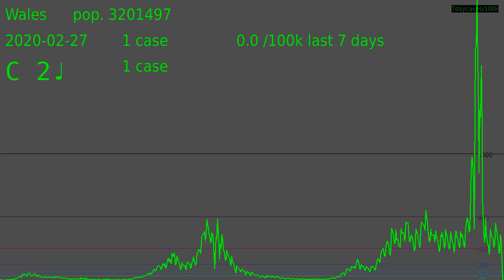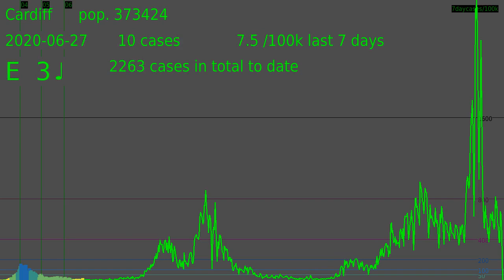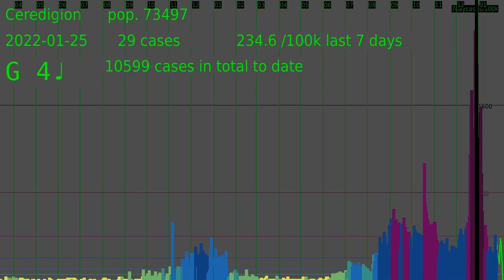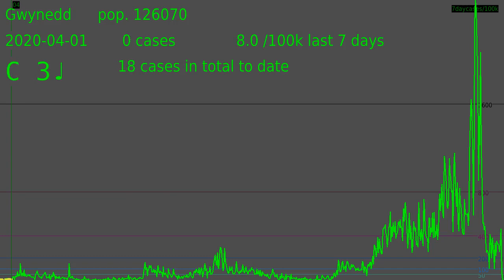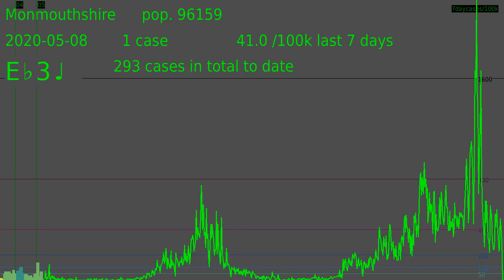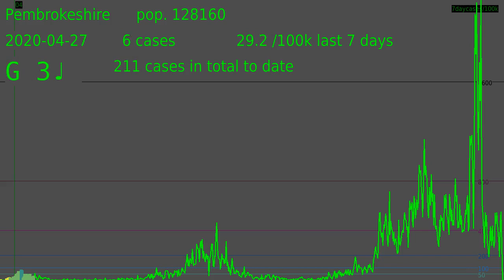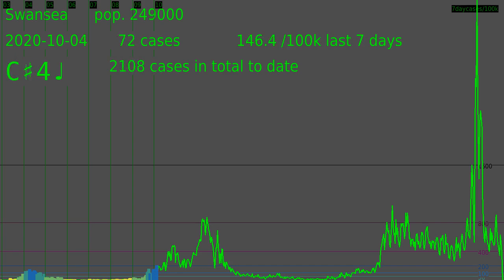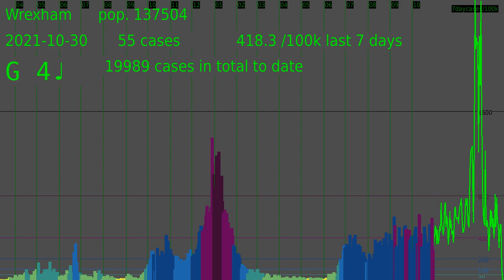Wales Local Authorities COVID-19 cases by specimen date 04/02/2022 data downloaded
Wales COVID-19 cases, followed by local authorities in Wales data downloaded on  04/02/2022.

Wales: 0:00:00
Blaenau Gwent: 0:02:02
Bridgend: 0:04:28
Caerphilly: 0:06:48
Cardiff: 0:09:07
Carmarthenshire: 0:11:23
Ceredigion: 0:13:46
Conwy: 0:16:18
Denbighshire: 0:18:40
Flintshire: 0:21:05
Gwynedd: 0:23:27
Isle of Anglesey: 0:25:50
Merthyr Tydfil: 0:28:20
Monmouthshire: 0:30:48
Neath Port Talbot: 0:33:17
Newport: 0:35:40
Pembrokeshire: 0:38:00
Powys: 0:40:27
Rhondda Cynon Taf: 0:42:55
Swansea: 0:45:12
Torfaen: 0:47:33
Vale of Glamorgan: 0:49:57
Wrexham: 0:52:18

Daily number of cases by specimen date is sonified into musical notes converting the square root of number of cases to frequency, and last 7 days rate per 100k people indicated.